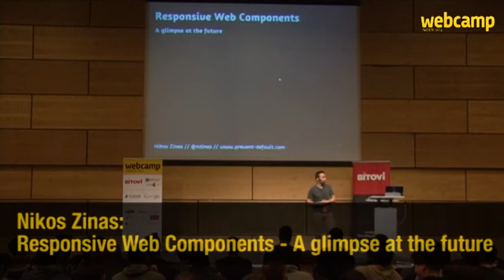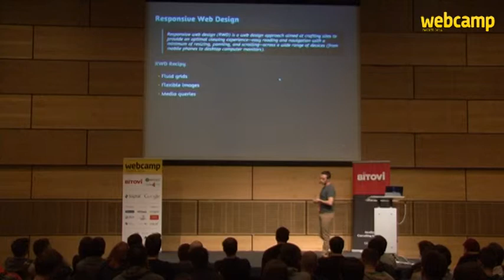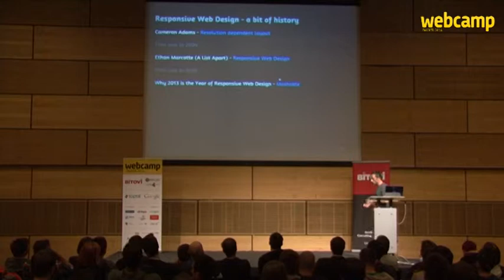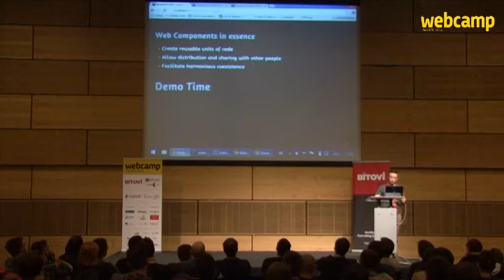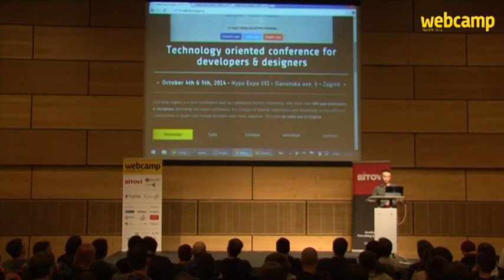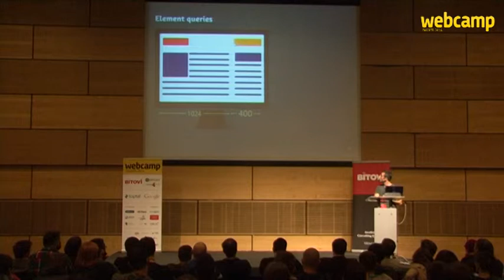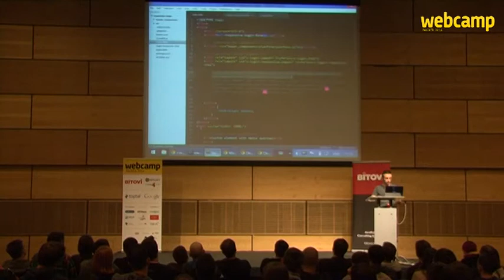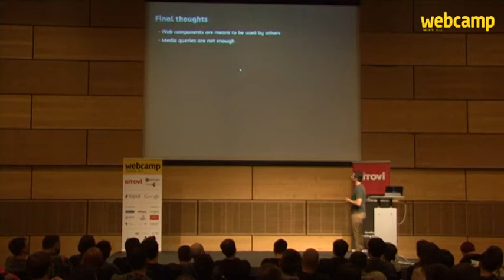Nikos Zinas - Responsive Web Components - A glimpse at the future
Change your way of thinking about responsive web design, put your focus on components.

Web components are becoming a part of our mainstream developer toolset, and the future is all about reusing and sharing components. To take the next big step in responsive web design though, we need to make sure that these components adapt to different scenarios and different layouts.

In this talk we will see how we can combine web components with the concept of element queries and create responsive components that can adapt to their environment.